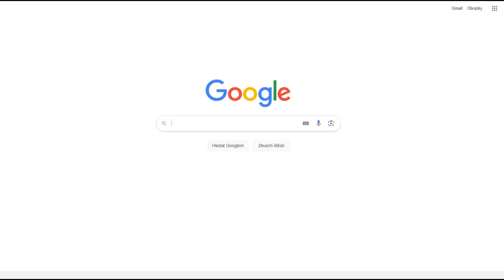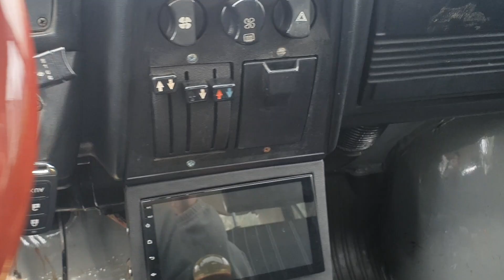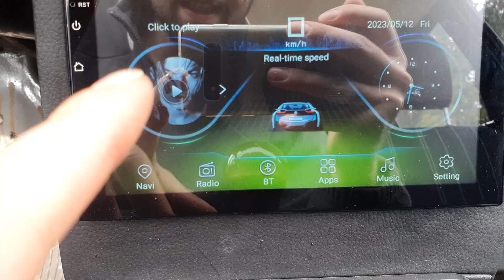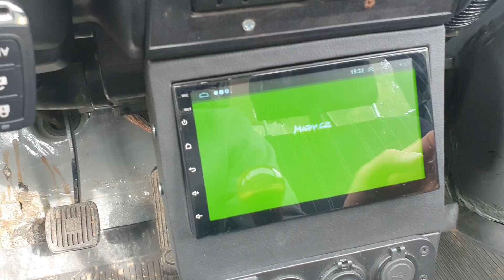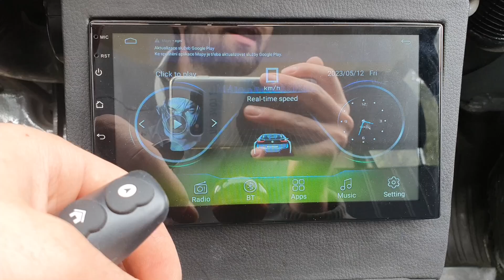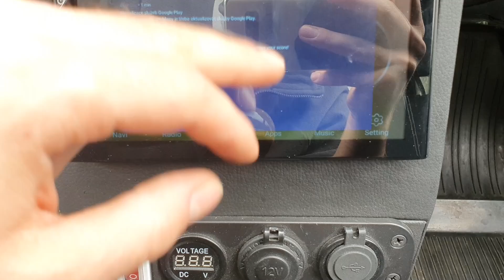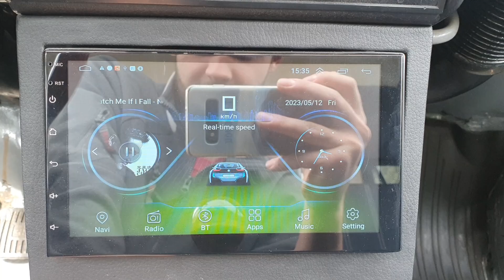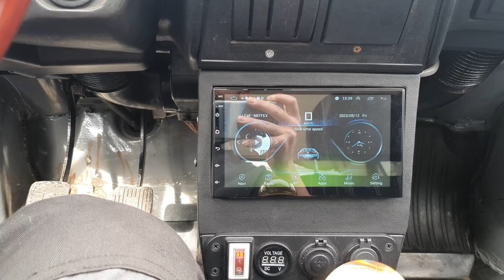Cesta za snem #10 (3) [ Audiosystém ]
Pokud bys mě chtěl podpořit , tak zde zanechávám číslo účtu: 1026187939/5500
Moc si toho vážím a děkuji.